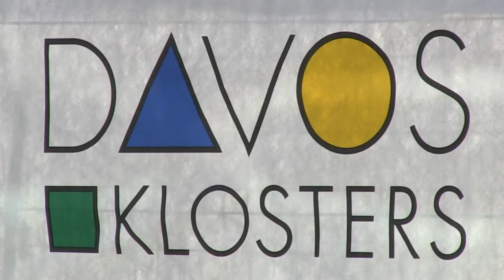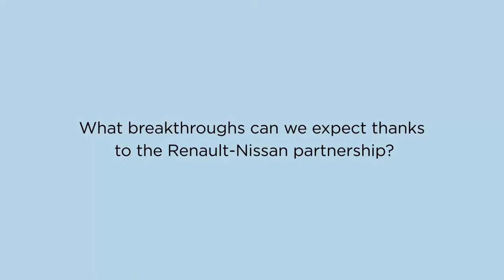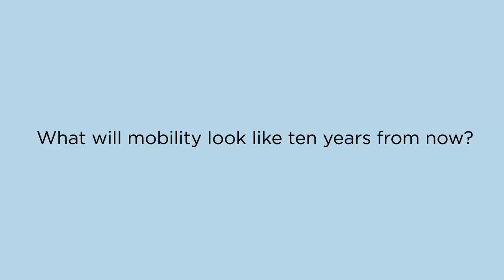Thierry Bolloré, Renault's Chief Competitive Officer on the cars of tomorrow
Renault's Chief Competitive Officer Thierry Bolloré says tomorrow's cars will be safer and more efficient than today's cars and will also usher in a completely new driving experience for customers. Discover more in this video here.